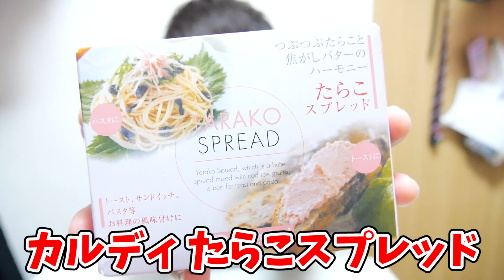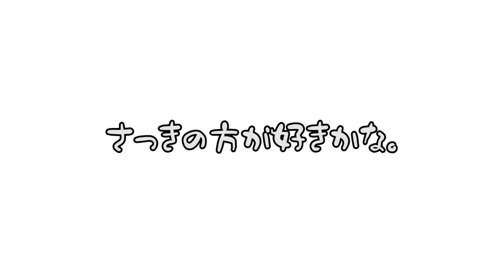好き好き好き好き好き好き好き好き好き好き好き好き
明太フランスが本当に好き好き好き好き好き好き好き好き好き好き好き好き好き好き好き好き好き好き好き好き好き好き好き好き好き好き好き好き好き好き好き好き好き好き好き好き好き好き好き好き好き好き好き好き好き好き好き好き好き好き好き好き好き好き好き好き